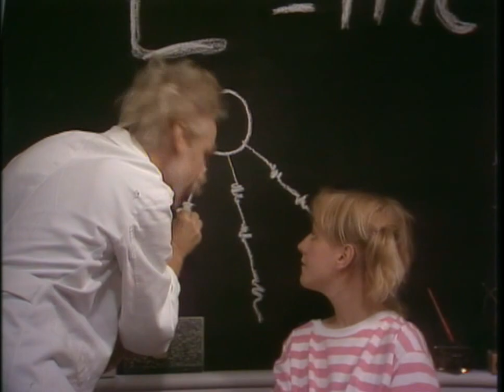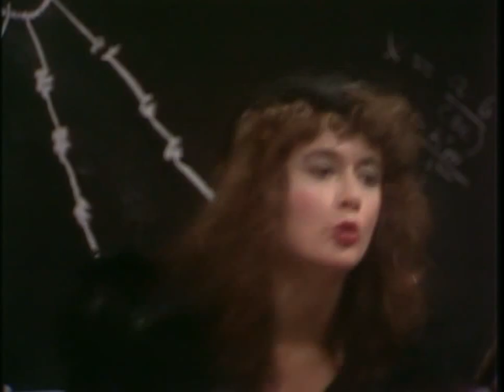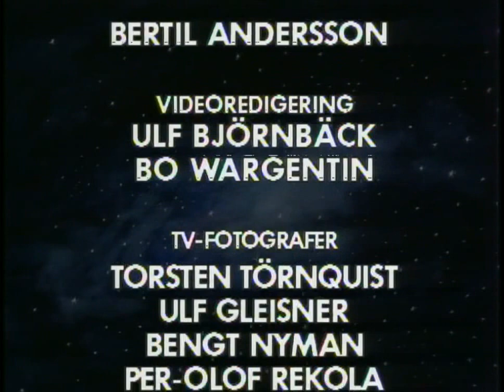Isalena och energiskan Avsnitt 1 av 5: Första färden mot Anda och Grubbelkammaren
En berättelse om när Isalena var en sådär 8-9 år och allting hade tokat till sig för henne fast hon inte begrep det. Men en kväll när hon ligger i sin säng och mamma gått till jobbet dyker det upp en liten fågel, som tar med henne ut genom väggen på andra sidan tiden, till Anda, Minnets värld